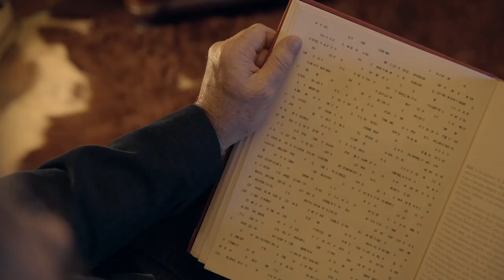Inverno 2019 | Pon unha G na túa vida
Campaña "Pon unha G na túa vida" para la TVG con la que conseguimos acercar al espectador a la imagen de la cadena mostrando la cercanía inmediata que tiene sobre sus usuarios.

La Televisión de Galicia vuelve a confiar en nosotros para la realización de las cortinillas de este invierno 2019. Situaciones cotidianas que ocurren en invierno se mezclan con magia en forma de efectos especiales a cargo de Maxina Estudio.

Una realización de Tamboura Films para la Televisión de Galicia.

Tamboura es una productora situada en Galicia enfocada en el entretenimiento y la divulgación para televisión y otros formatos. Queremos capturar el tiempo y compartirlo. Eso comprende todo, desde noticias a gastronomía, del arte a la ciencia, de las nuevas tecnologías al deporte y todo lo demás. Nuestra misión es informar, inspirar y entretener. 👾